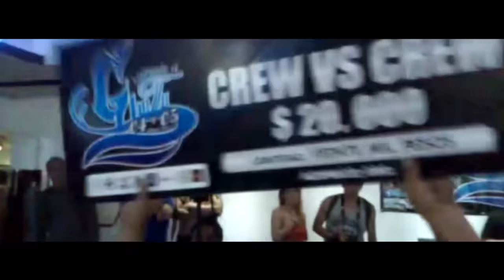SOPAS ROLL 2015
Recopilación, viajes, eventos, torneos, jams, acapulco,distrito federal,tabasco,monterrey,los cabos,sinaloa,tijuana,ensenada,tulancingo.